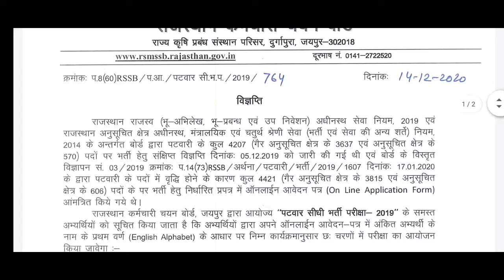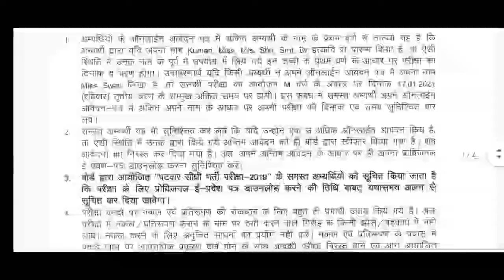Patwari exam date | patwar admit card | patwar syllabus | patwari exam 2019 | patwari exam 2021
Rajasthan Subordinate & Ministerial Services Board has released the Exam date and Details for the post of Patwari. Total number of vacancies is 4421. Candidates who applied and waited for this exam date, are advised to check the Official site for more details.
How to Download RSMSSB Patwari Exam date 2020?

Go to the Official site of RSMSSB website.

Click on the “Admit card” option available at the Bottom of a Homepage.

The Admit card downloading portal appeared on the screen.

Fill the Application ID Number, Date of Birth, Code etc and then submit.

The Admit card will appear on the screen.

Download the Admit card and ch Print it for future reference.